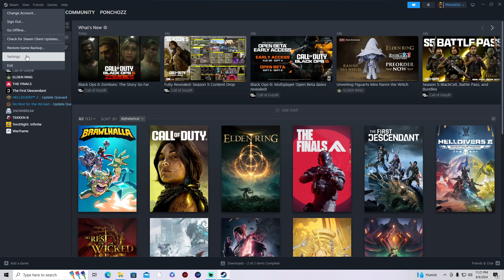100 days of Tekken!!! ep 2 - data corrupt / whiff punish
In today's video...I'm trying to set the focus on real time whiff call outs and finding the right answer to those moments. I hope I have demonstrated my version of it as I am still learning. All in all ggs and the grind don't stop!!!